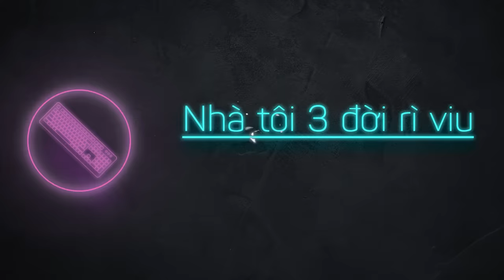Bạn biết ông San không? | Recap Xàm: The Sandman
Mobile: Mr. Nguyễn Văn Linh
Zalo (nhanh nhất) và SĐT: 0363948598
Recap Xàm: The Sandman